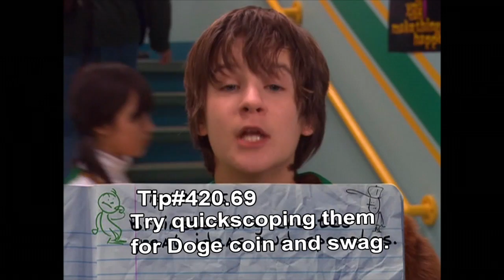Ned's Declassified MLG Survival Guide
xxx_bigbee_xxx goes on a quest to noscope all skrubs in his daydream.

Song: Desembra - Get Blazed (Original Mix)